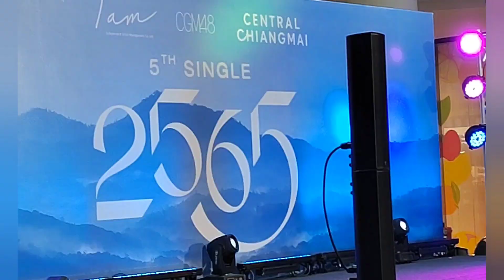thailand Chiangmai bangkok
Thailand is a wonderful destination. Has options for every traveller - backpackers, budget visitors, foodies, influencers, high end vacationers, luxury resorts, nightlife... Thai hospitality.